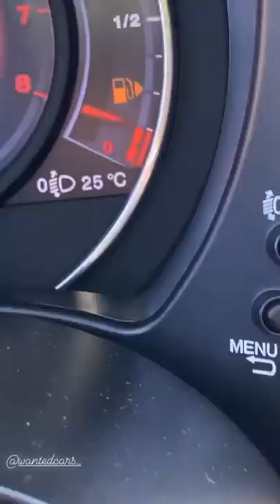Un giro a Norcia con mio padre - Pausa pranzo con Carletto Ep. 227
Oggi sono a Norcia con mio padre, ho visitato il paese che è stato distrutto dal terremoto del 2016. Ancora purtroppo non è stato ricostruito molto, se passate da quelle parti andate a fare una visita perché ci sono comunque dei negoziati molto carini e dei ristoranti che cucinano molto bene, aiutiamoli!